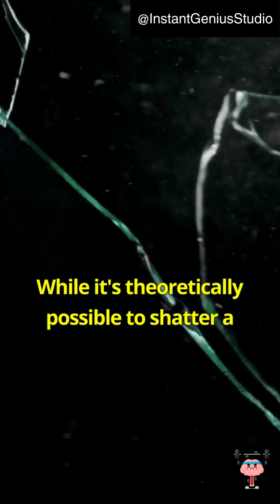Can human voice really shatter a wine glass?